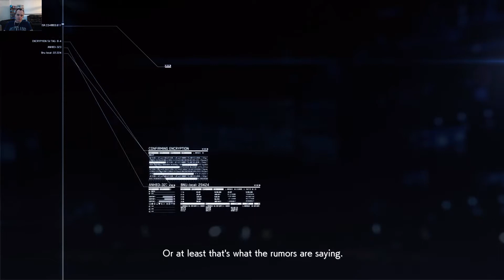Using the Cloud Cover | Ace Combat 7: Skies Unknown pt.3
Testing a new method of streaming in this video. Still I maged to get through the next mission and on to try the one beyond that. Previously Streamed live on Twitch.